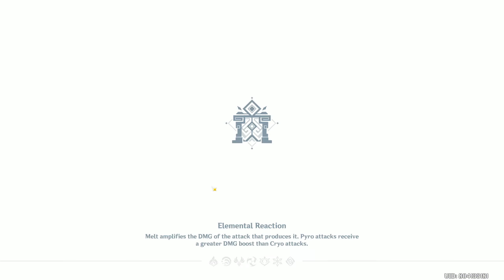Spiral Abyss 4.1: DPS Faruzan with Pyro Team and Ayato Team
Greetings, fellow Travelers! Get ready for an action-packed Genshin Impact Spiral Abyss video as we take on the latest cycle in 4.1. Join us as we venture through abyss with DPS Faruzan specializing in Mono Pyro in the first half. In the second half, we'll replace Yunjin with Kazuha to see how this change affects our strategies. Expect to see the new abyss cycle, featuring fresh challenges and monsters, including the troublesome Electro-shielding Sea Horse. Check out the timestamps and detailed team builds below!

Timestamps:
0:00 - Introduction
0:10 - Chamber 1 - First Half
1:25 - Chamber 1 - Second Half
2:34 - Chamber 2 - First Half
3:43 - Chamber 2 - Second Half
4:53 - Chamber 3 - First Half
6:33 - Chamber 3 - Second Half
7:51 - Outro

DPS Faruzan with Pyro Team Build:

DPS Faruzan (Main DPS):

[C6, The First Great Magic Bow (R1)] - 2pc Viridescent Venerer + 2pc Gladiator's Finale, ATK%, Crit Rate, Anemo DMG Bonus
Lynette (Anemo Support):

[C1, Sacrificial Sword (R5)] - 4pc Viridescent Venerer, Energy Recharge, Crit Rate, Anemo DMG Bonus
Bennet (Healer):

[C6, Favonius Sword (R5)] - 4pc Noblesse Oblige, Energy Recharge, Crit Rate, Pyro DMG Bonus
Xiangling (Sub DPS):

[C6, The Catch (R5)] - 4pc Emblem of Severed Fate, Energy Recharge, Crit Rate, Pyro DMG Bonus
Second Half Team Build with Ayato, Kazuha, Zhongli, and Mika:

Ayato (Main DPS):

[C6, Haran Sword (R1)] - 4pc Echoes of an Offering, Hydro DMG Bonus, ATK%, Crit Rate
Kazuha (Anemo Support):

[C0, Freedom-Sworn (R1)] - 4pc Viridescent Venerer, Elemental Mastery, Elemental Mastery, Elemental Mastery
Zhongli (Shielder):

[C0, Blackcliff Polearm (R1)] - 4pc Tenacity of the Millelith, HP%, Geo DMG Bonus, Crit Rate
Mika (Healer Support):

[C2, Favonious Spear (R5)] - 4pc Noblesse Oblige, HP%, Healing Bonus, Crit Rate

Remember, Traveler, greatness awaits those who dare to explore the unknown!